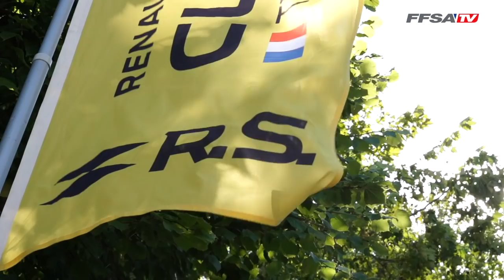Clio R3T Trophy France - Rallye Cœur de France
Clio R3T Trophy | Rallye Cœur de France - Région Centre-Val de Loire

À l'issue d'une belle bagarre entre Guillaume Jean et Mathieu Walter en Clio R3T Trophy France, c’est finalement le premier cité qui l’emporte pour 2s2 face à son adversaire ! Olivier Delaporte s’empare de la troisième place ! Revivez les plus beaux moments ici.